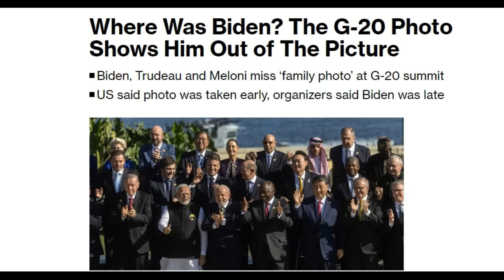ബൈഡന്റെ സ്ഥാനത്ത് മോഡി!😵😵 Unbelievable geopolitical shift!! G20 Phto session without Biden & Trudeau